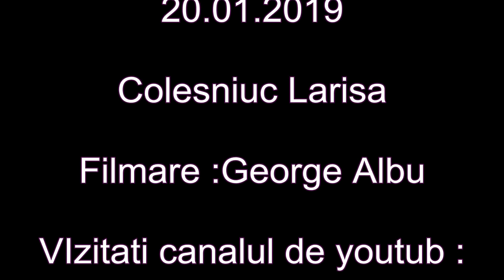Botez Elim Bruxelles-Colesniuc Larisa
Ianuarie 2019